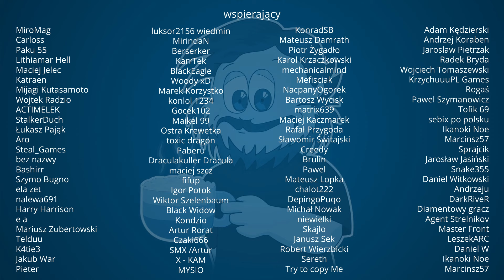Timberborn Złofala #6 Robotowisko!